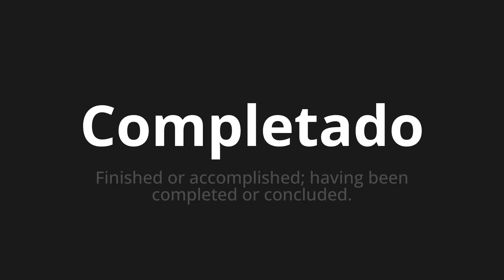How to pronounce Completado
Master the Pronunciation of 'Completado which means completed' - which means : Finished or Accomplished;Having Been Completed Or Concluded. 📝 with @PronunciationSpanish 🎓🗣️ - [Your Guide to Spanish]

Learn to pronounce 'Completado' perfectly in Spanish with our easy and engaging tutorial by @PronunciationSpanish! 📖📽️ In this comprehensive video, we provide you with native speaker examples 🗣️👂 and phonetic breakdowns 🎵 to ensure you get the pronunciation just right.

How to say Filled in Spanish